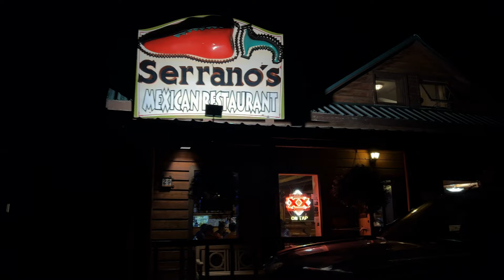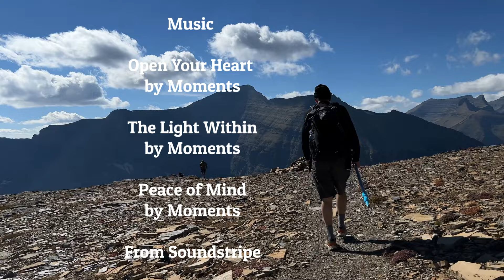Hiking To Dawson Pass In Glacier National Park: Day 2 - We Met A Bear!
The hike from No Name Lake to Dawson Pass (7,500 feet) is quite strenuous. You'll climb about 2,000 vertical feet in just over 2 miles.  Dawson Pass in Glacier Park rests on the Continental Divide, and it provides remarkable views of incredible mountains to the west.  Far below you is the remote Nyack Creek Area, and iconic giants such as Mount Stimson (one of the tallest peaks in Glacier National Park) and Mount Phillips (which is home to Lupfer Glacier) rises up from the deep Nyack Valley floor.  Directly to the north of you is Flinsch Peak, a sharp matterhorn. This is some of the best hiking in Glacier Park. Look out for big horn sheep, mountain goats and of course bears. The big, beautiful black bear we saw right off the trail was so exciting! This place is just absolutely breathtaking!